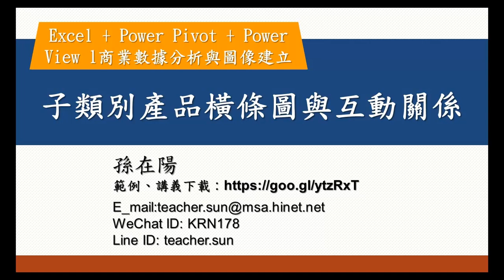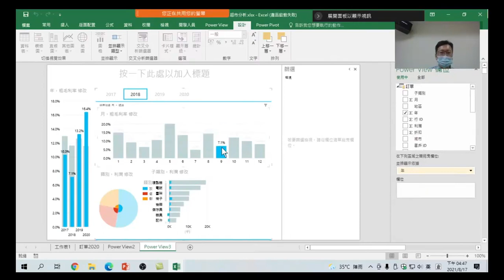Excel + Power Pivot + Power View l商業數據分析-24.子類別產品橫條圖與互動關係:再做產品子類別的利潤橫條圖,與其他三張圖表的互動,看看是那項產品的利潤關係